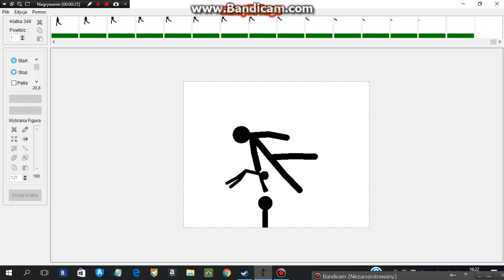pivot animator moja pierwsza animacja